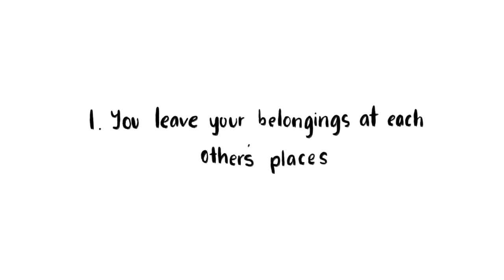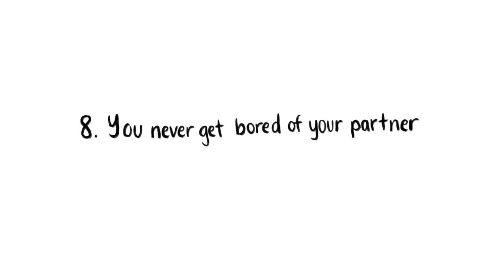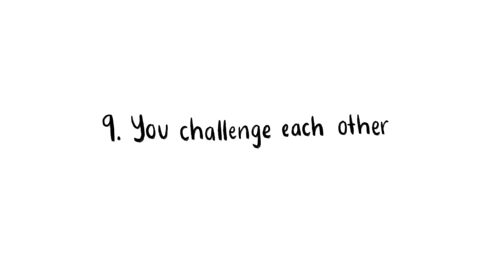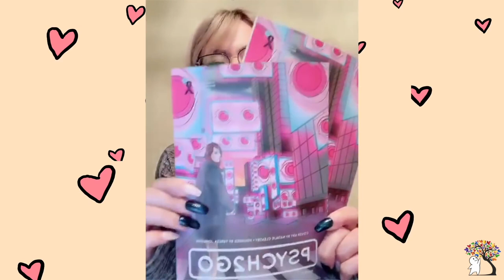10 Signs a Relationship is Becoming Serious.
10 Signs a Relationship is Becoming Serious.
video from pysch2go channel
message to you from pysch2go
"Are you wondering if you and your boo are getting serious? If so, we have a video to help you identify some of those signs.  "
END
link to pysch2go

don't have a discord account?
discord is a lightweight social app and website where communities like ours can exist because they provide high security and monitoring to avoid all sorts of cybercrimes or issues.